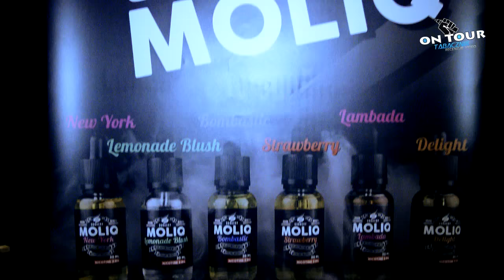Spot Waperów - Piła - 23.07.2016 (Tabacznik ON TOUR)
Zapraszam serdecznie na relację ze spota w Pile !: )